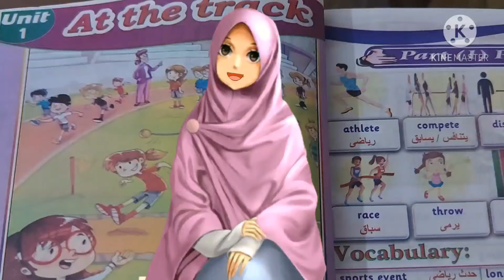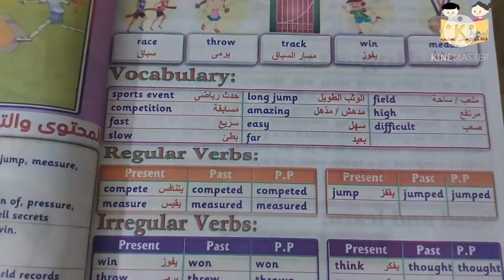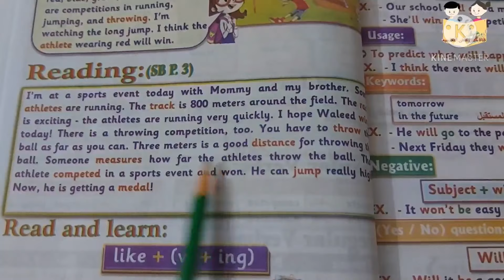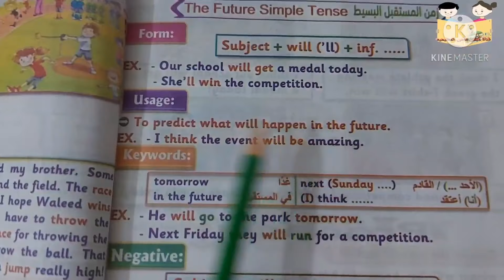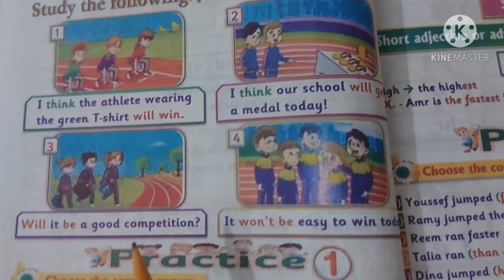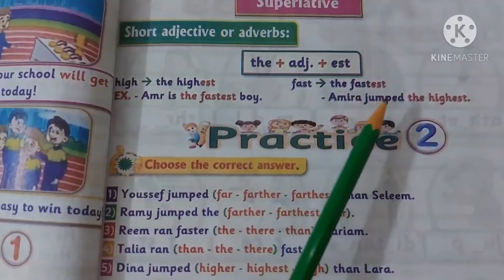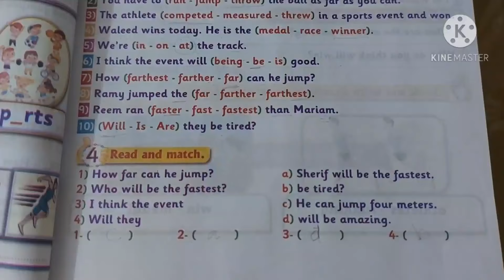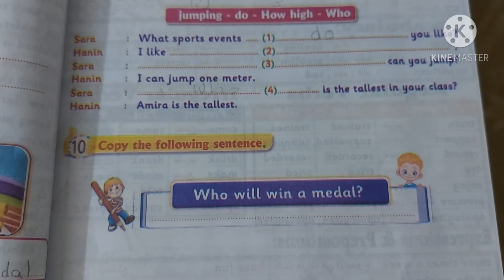كونكت بلس 3 (unit 1) (part 1 ) من كتاب الباهر ازاى اجاوبه مع ابنى بطريقه سهلة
Connect plus 3/ unit 1 / part 1
ازاى كل ام تقدر تساعد اولادها فى شرح هذا المحتوى المعقد